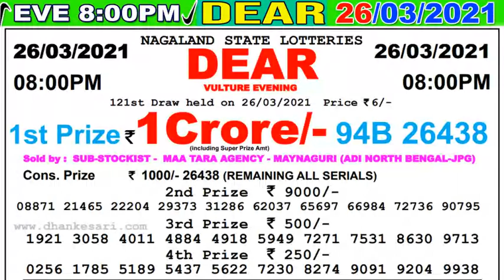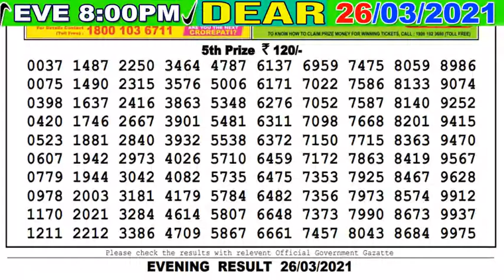Lottery Sambad Result 8:00pm 26.03.21 DearEvening lotterysambad lotterylive Nagalandlottery daily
( Only Our Channel Show Result Super Faster )
Cover Topic :-
1)lottery sambad
2)Nagaland State Lottery
3)west bengal state lottery
4)Sikkim state Lottery
5)lottery sambad banga bhumi super
6)lottery sambad bangla
7)lottery sambad bengali
8)lottery sambad bumper
9)lottery sambad bangalakshmi lottery
10)lottery sambad bangasree super
11)lottery sambad bengali newspaper
12)lottery sambad west bengal
13)west bengal state lottery result today bangalakshmi
14)west bengal state lottery live
15)west bengal state lottery 4pm
16)west bengal state lottery sambad bumper 2020
17)nagaland state lottery result
18)lottery sambad night result
19)nagaland state lottery result today 8pm
20)nagaland state lotteries result yesterday 8pm
21)nagaland state lottery morning
22)nagaland lottery sambad
23)dear lottery result
24)lottery sambad 2019
25)nagaland lottery prediction
26)dear lottery sambad
27)lottery sambad live
28)lottery sambad night result
29)rajshree lottery sambad
30)old result
31)nagaland state lottery result today 8pm
32)sikkim lottery live
33)sikkim lottery sambad
34)dear lottery result
35)nagaland state lottery
36)sikkim state lottery morning
37)west bengal state lottery
38)morning lottery sambad
39)nagaland state lottery result today 8pm
40)nagaland state lottery sambad
41)dear lottery result
42)nagaland state lotteries result yesterday 8pm
43)lottery sambad night result
44)sikkim state lottery
45)nagaland state lottery morning
46)dear lottery sambad
47)gdn, gdn network
48)google ads youtube
49), a2z adwords , adwords

- - - - - - -Youtube Zindabad - - - - - - -